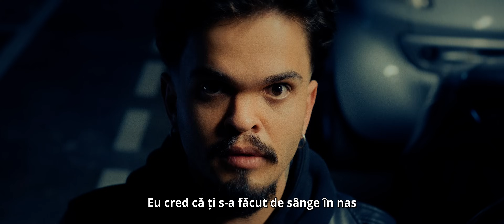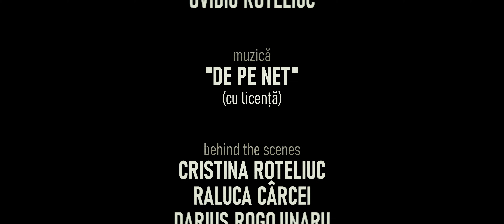SCHIMBUL | SHORT FILM | ROGOJINARU FLORIN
Acest film o sa va aduca zambetul pe buze, mai ales daca ramaneti peste cele 5 minute.
SCHIMBUL este primul shortfilm dintr-o serie pe care am realizat-o impreuna cu Timisoara Film Society
Poate nu e cel mai bun film pe care l-ai vazut dar cu siguranta nu e cel mai prost, nu ti-ai pierdut 8 minute din viata fiindca poti castiga 1 an de Netflix gratis daca esti atent.
Ce gen crezi ca o sa fie urmatorul nostru film?